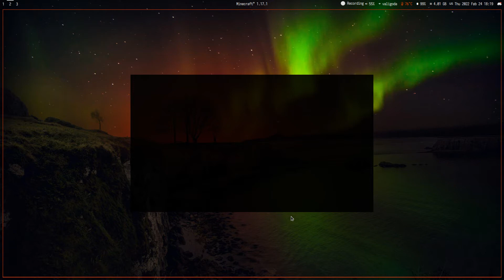death of the nice regent minecraft server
connection terminated